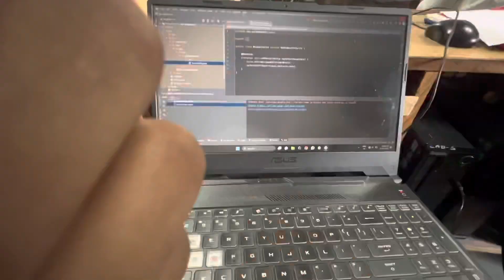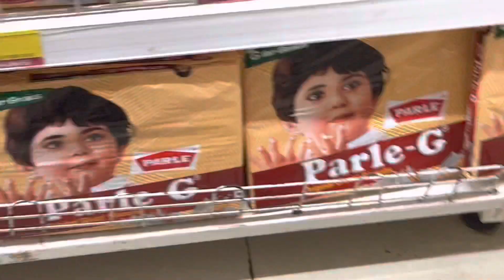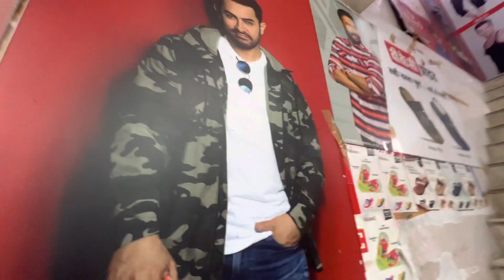College mein ladai|Adore vlogs|Mitrc|Vishal Mega mart visit |Alwar|Fight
Lots of 💕